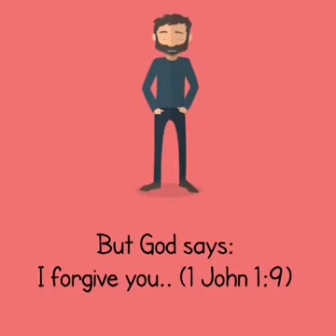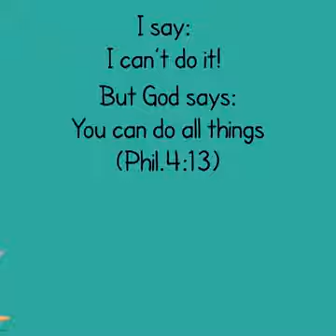What God Say's